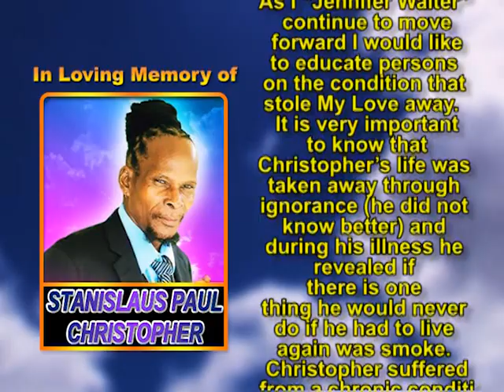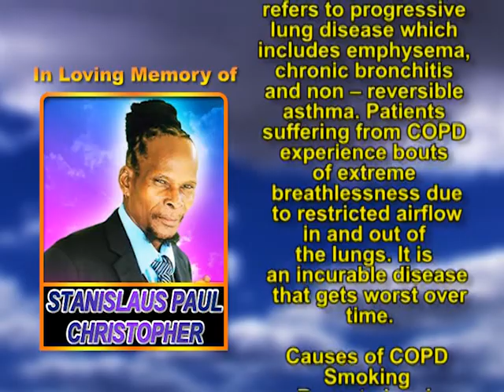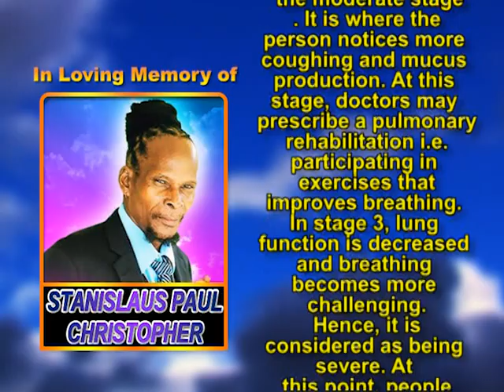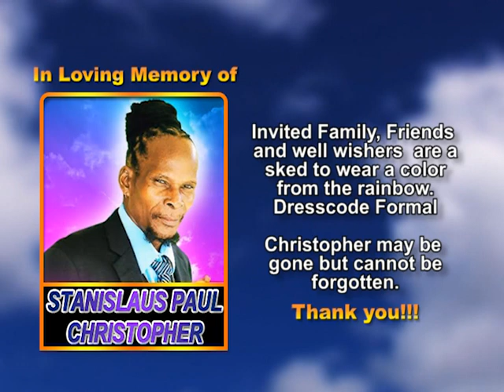stanislaus paul chritsopher mem 2 1